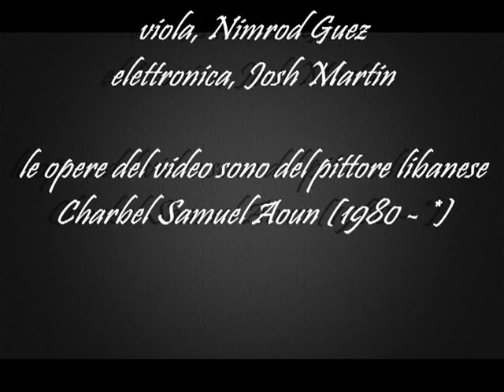Kaija Saariaho * Vent nocturne, per viola ed elettronica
viola, Nimrod Guez
elettronica, Josh Martin
le opere del video sono del pittore libanese Charbel Samuel Aoun (1980 - *)
info: